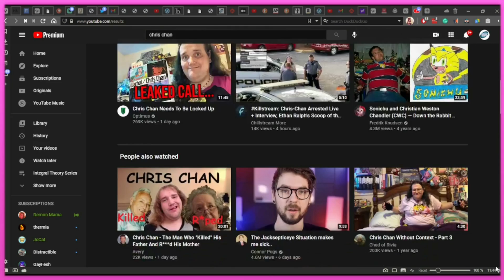We watched @Xanderhal & @Vaush discuss Chris Chan, & we have some thoughts... (Disk Horse) | TGT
💠Huge gratitude to our Patrons as of 7/12/2021💠
🐰 -  Andie Maika Leslie, Catherine Anne, CG, JC, Logan Osmolinski, Mordecai, Oblivia, Ren, Tova, ZipDurango
🐶 -  Catie Anne, Janey Packard, Jasmine Donald, Keira Weed, Nairenu, Nova Ren, SeasonalSpirit, Shoobert Doo, Symbelle, ZaffreFennec
😸 -  Ashe Ronuken, Sinn Adraelia